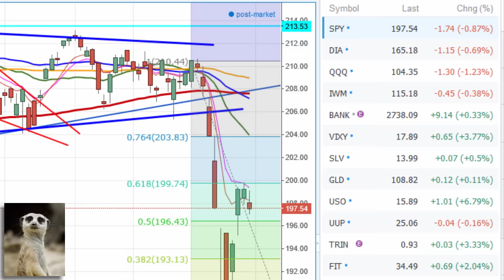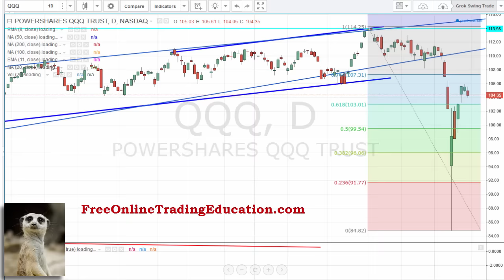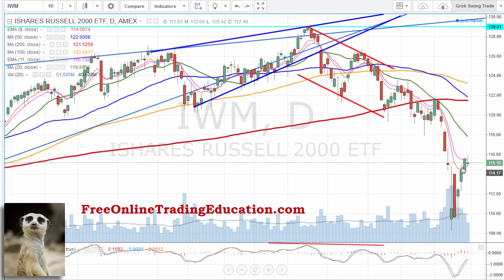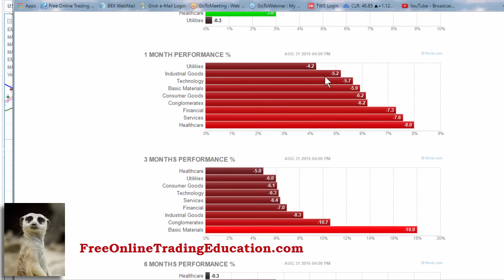8.31.15 Stock Market Update - Finished the Down Month Down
The Markets struggles to make it in the positive mid-day and fell off to finish negative. NASDAQ finished month with worst losses since 2012. We could be rolling back down to test last weeks lows.